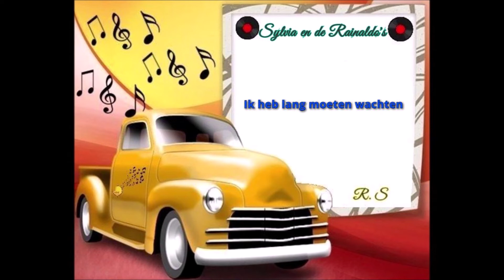Sylvia en de Rainaldo's - Ik heb lang moeten wachten